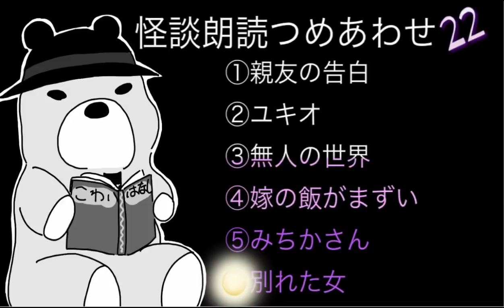怪談朗読つめあわせ22 【睡眠用BGM・作業用BGM】怪談朗読 男性 怖い話1時間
びびっとなです！
二日連続更新の第二弾となります。
今回は新規のお話を6話朗読させていただきました。
睡眠、作業のお供に…

※お話のショートカットにご利用ください。
0:09 親友の告白
6:28 ユキオ
17:37 無人の世界
23:30 嫁の飯がまずい
39:51 みちかさん
51:17 別れた女

私、びびっとなのもう一つの顔です。こちらでも怪談朗読をしておりますので覗いてみてください。

【猫獄山】
多数のホラークリエイターが所属している地下オカルトコミュニティ
以下の「化猫会」「にゃんたま会」の更新情報もアップされます

【化猫会】猫獄山の怪談朗読配信チーム、水曜に配信

【にゃんたま会】新鋭怪談朗読者による定期配信チーム、毎週月・金曜に配信
茶釜丸 様(ニコニコ動画にて配信、中の人は狸らしい)

【お話の引用サイト】
特選怖い話

無料効果音で遊ぼう！